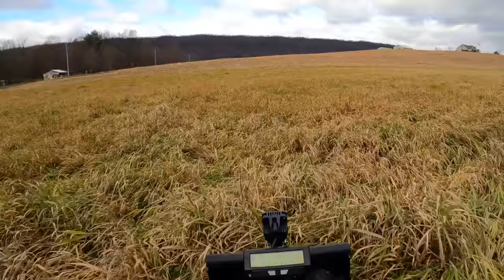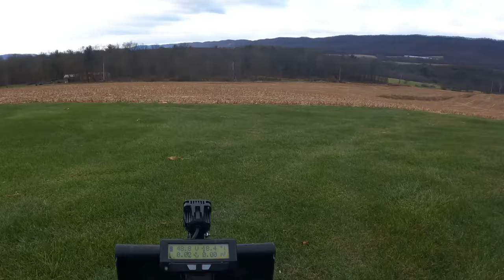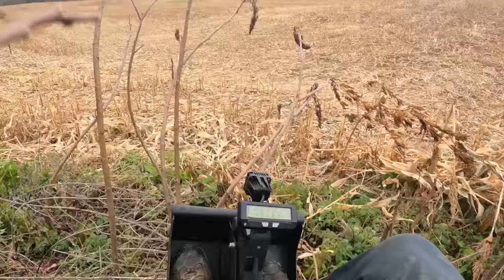FIRST DRIVE | Outrider Coyote 4WD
Build your own online!

0:00 - Intro
1:36 - Deploy
3:05 - Backstory
5:09 - Machine Overview
7:26 - First Ride (POV)
14:13 - Second Ride (POV)
28:08 - Third Person Ride
32:37 - Walking the Dog
33:55 - Rough Terrain
38:44 - Ride with Maddie

Outrider USA is based in Mars Hill, North Carolina, and has been building heavy duty electric vehicles since 2009. The Outrider Coyote is the lightest 4WD ATV ever produced, with up to 140 miles of range. It is the only ATV on the market to offer adaptive controls, for individuals with mobility impairments.